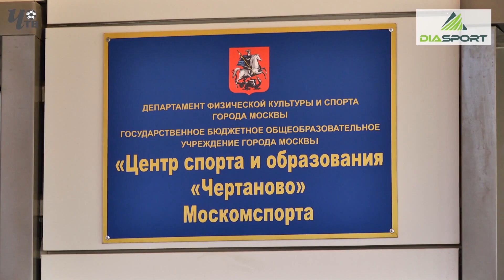Обзор игры. "Чертаново"-2003 - "Шинник"-2003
"Чертаново"-2003 - "Шинник"-2003 - 4 : 0
Товарищеский матч
30 марта 2019 г. "Арена Чертаново"